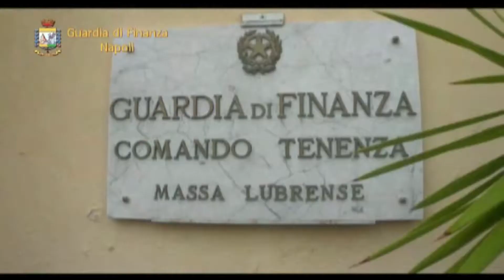Soldi, assunzioni e noleggio minivan a un albergatore: dipendete Asl arrestato per concussione